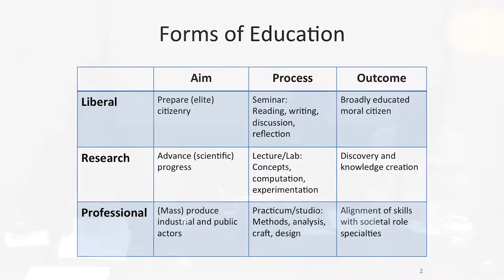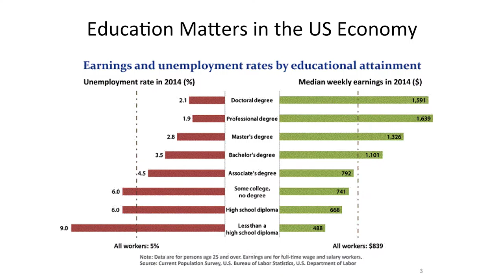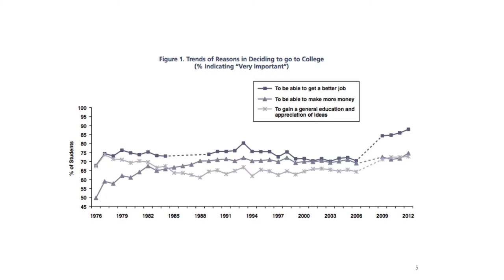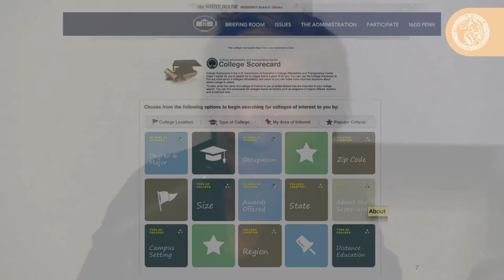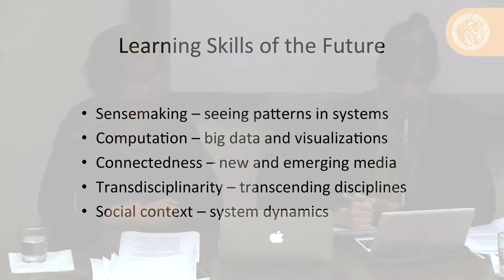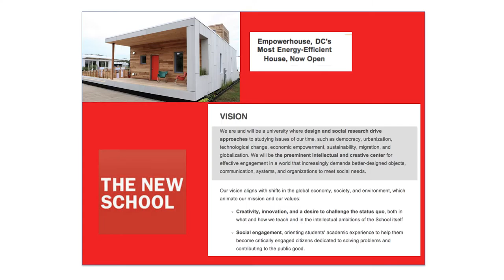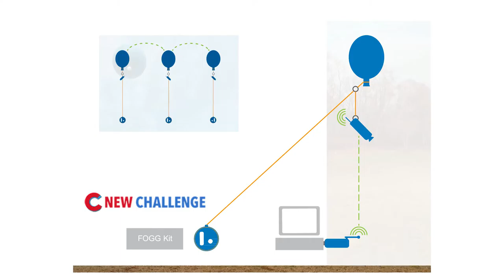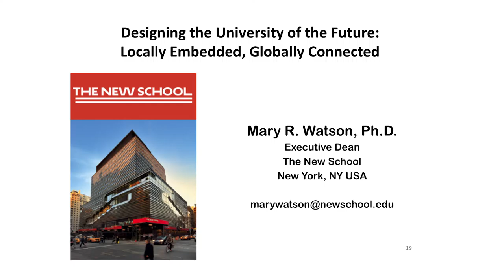Diseñando la universidad del futuro: globalmente conectadas, localmente comprometidas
¿Cómo debería ser la universidad del futuro? ¿Tendría que estar comprometida a nivel local, debería estar globalmente conectada o ambas? Sobre estos temas disertó el martes 16 de junio Mary Watson, Ph. D por la Universidad Vanderbilt y experta en las áreas de gerenciamiento, sustentabilidad e innovación educativa, en el marco del Programa La Universidad de Buenos Aires para el Siglo XXI.
La conferencia “Diseñando la universidad del futuro: globalmente conectadas, localmente comprometidas” fue presentada por el Lic. Glenn Postolski, Decano de la Facultad de Ciencias Sociales de la UBA.